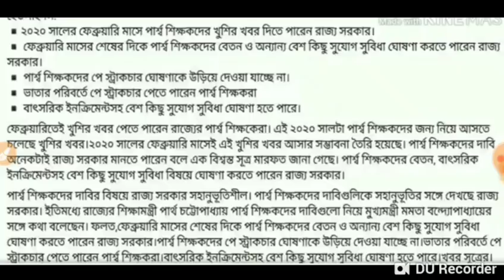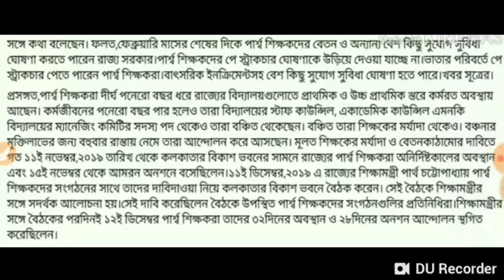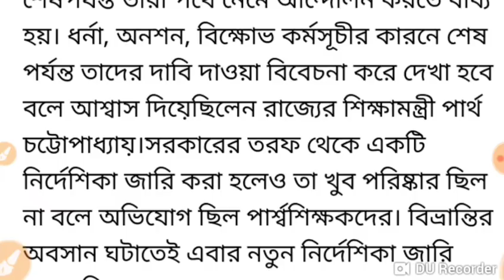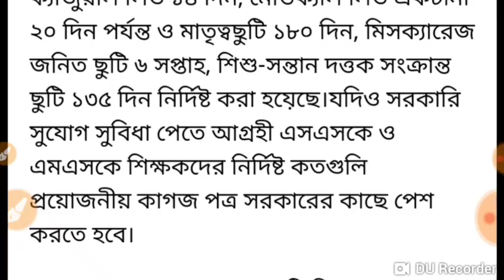পার্শ্ব শিক্ষকদের জন্য দারুন সুখবর সঙ্গে ssk ও msk কিছু আপডেট || good news for parateacher SSK MSK